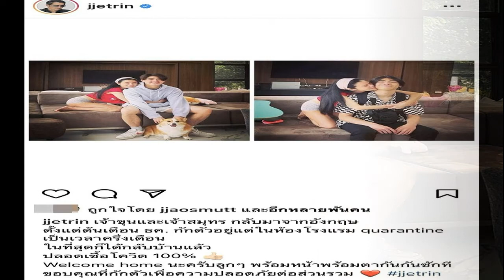ปิ่น เก็จมณี ปลื้ม เจ้าสมุทร เจ้าขุน กลับจากอังกฤษ ผลตรวจโควิดเป็นลบ